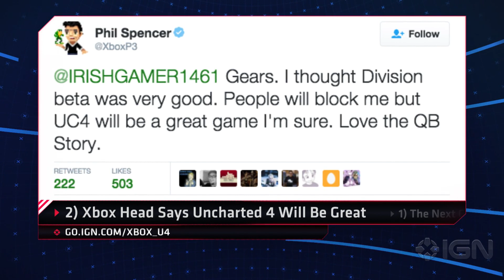Uncharted 4: A Thief's End and the Next Call of Duty, It's Your Top 5 - IGN Daily Fix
Uncharted 4 gets Xbox praise and the next Call of Duty at this year's E3 all in this week's biggest top 5 gaming news countdown.

2) Xbox Head Says Uncharted 4 Will Be Great

1) The Next Call of Duty Confirmed for E3

Follow IGN for more!